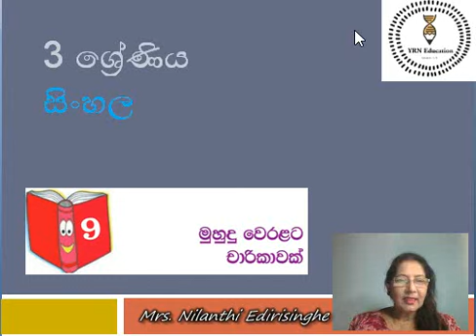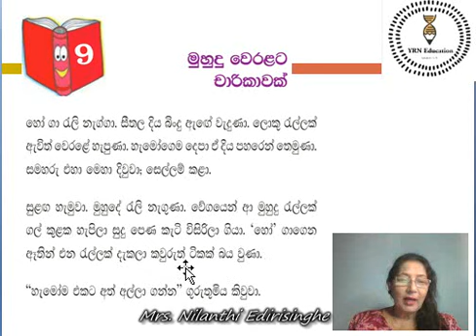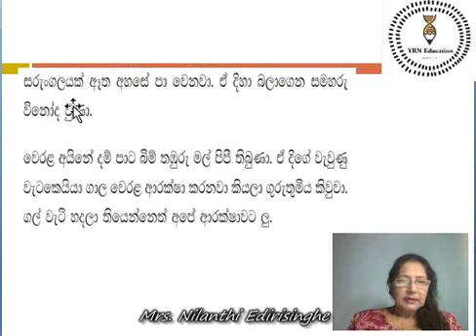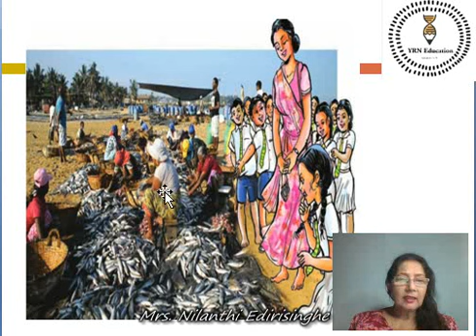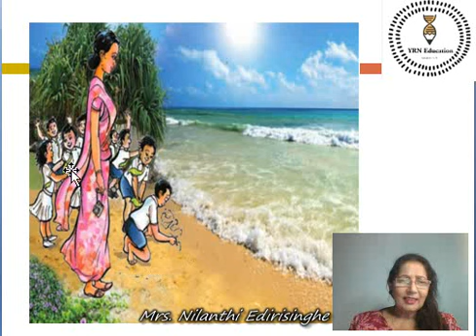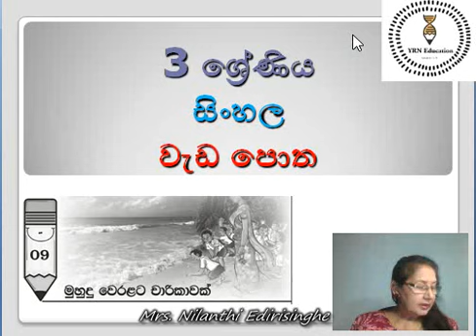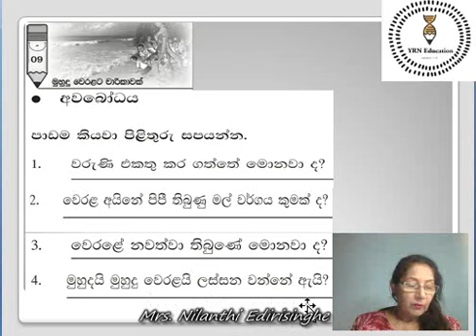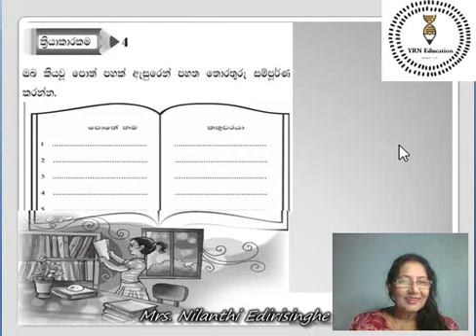Grade 3 Sinhala Text Book & Work Book Lesson 9